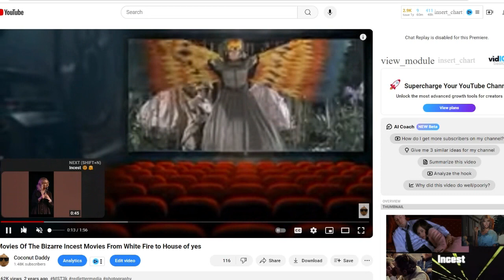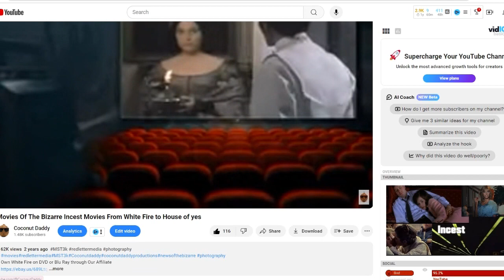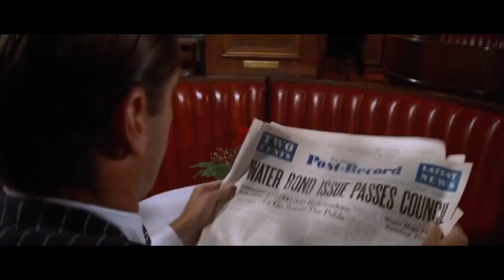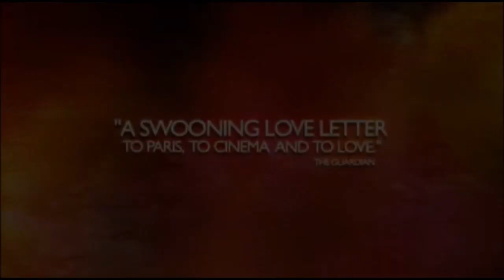Ten Movies Of The Bizarre Incest Movies Comedy Lover's Guide to the Uncomfortable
Read More Funny Stories Here!
Welcome to our latest video adventure: "10 Movies About Incest: A Comedy Lover's Guide to the Uncomfortable"! 🎬🤣

In the vast landscape of cinema, there are topics that provoke laughter, tears, and often, a mix of both. One such topic, delicately handled (or not so delicately) by filmmakers, is incest. Yes, you read that correctly! Incest, the taboo subject that makes us squirm in our seats and question our movie-watching choices, has found its way into the plots of more films than you might expect.

But fret not, dear viewer, for we're about to embark on a hilariously uncomfortable journey through ten films that dared to tackle this taboo with a side of humor. From awkward family dynamics to downright bizarre plot twists, these movies will have you simultaneously cringing and chuckling as we navigate the murky waters of familial relations on the silver screen.

So grab your popcorn, brace yourself for some awkward moments, and join us as we dive headfirst into this comedic exploration of taboo topics in cinema. It's sure to be a rollercoaster ride of laughter, discomfort, and maybe even a few moments of profound introspection. Let the cinematic journey begin! 🍿🎥😄